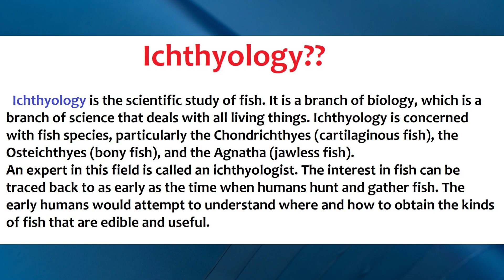What is Ichthyology?| Explanation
This video cover the topic of Ichthyology with easy examples in Urdu and Hindi.
What is Ichthyology?
Meaning of Ichthyology.
Definition of Ichthyology.
Explained Ichthyology.
Importance of Ichthyology.